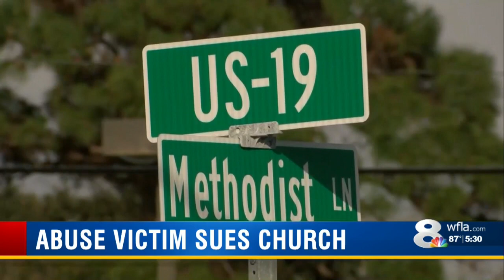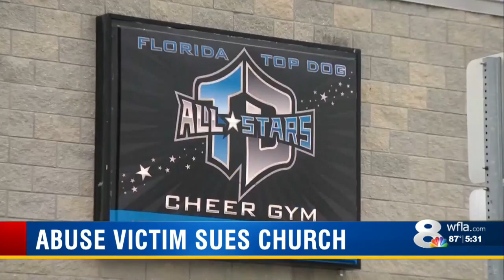Man who says Pasco youth pastor sexually abused him, speaks out